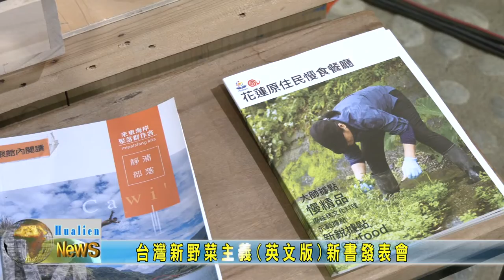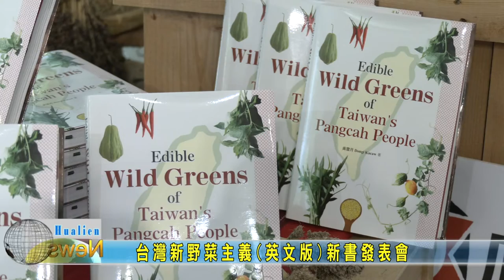20220426 05 台灣新野菜主義英文版新書發表會